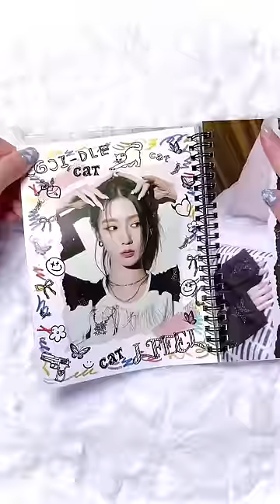퀸카들의 잡지 부록 st.👑❤️‍🔥 (G)I-DLE album scrap • 여자 아이들 ‘퀸카’ 앨범 스크랩